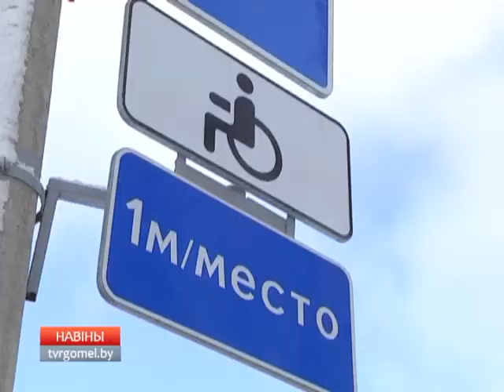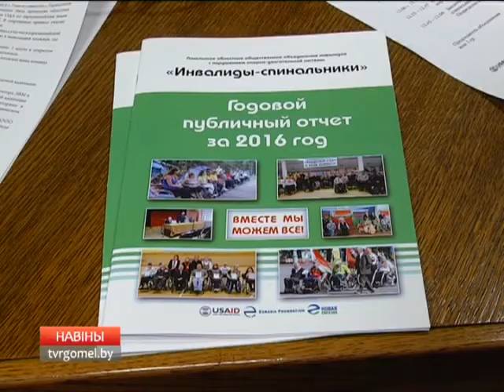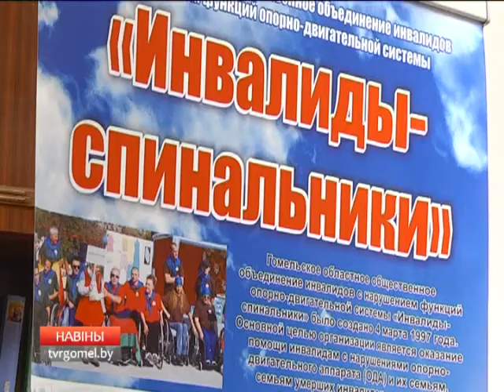В Гомеле обсудили актуальные проблемы инвалидов - колясочников